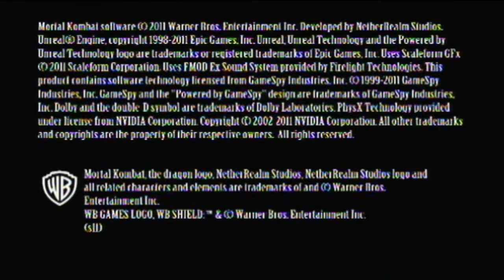T.I.P. vs Mortal Kombat (2011) [1/2]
It's time to test our might in MORTAL KOMBAT

If you didn't like our video for whatever reason please tell us where can we improve.